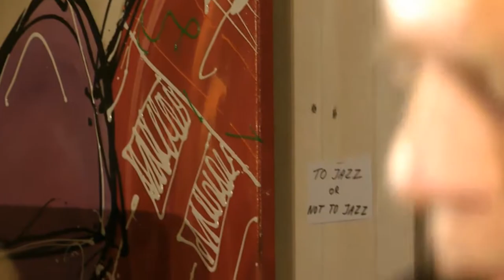ORGANIC3 - Schmell (2010)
By Børre Dalhaug - Niels Ole Sørensen: organ -
Henrik Engqvist: drums -
Jakob Mygind: sax -
Ole Beck: guitar - An amateur footage shot at Jazzy Days in Tversted, Denmark - Oktober 2010